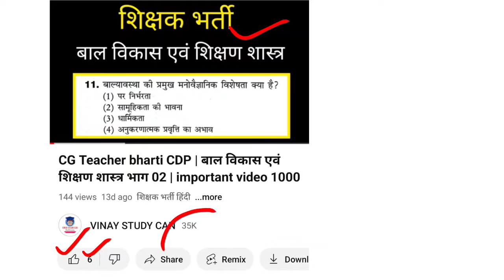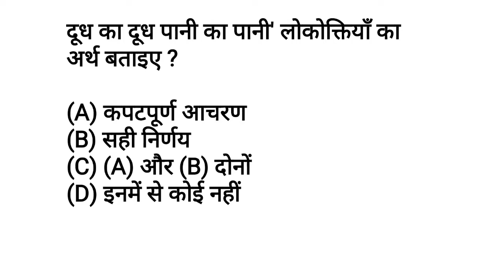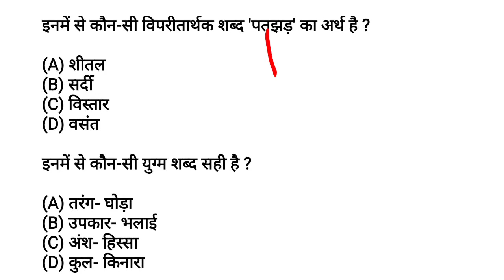CG Teachers Bharti | छत्तीसगढ़ शिक्षक भर्ती |हिंदी मुहावरे | vinay study can | Earned Hindi Knowledge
CG Teachers Bharti | छत्तीसगढ़ शिक्षक भर्ती |हिंदी मुहावरे | vinay study can
छत्तीसगढ़ शिक्षक भर्ती की तैयारी कर रहे है तो वीडियो को जरूर देखें
Earning hindi knowledge
earningcash of knowledge